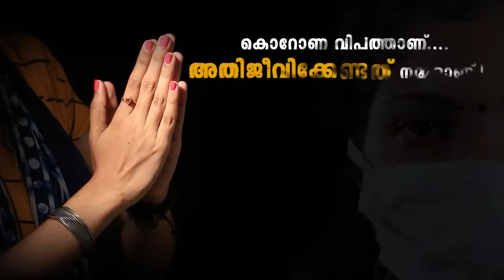സ്റ്റേജ് ഷോയുടെ മറവിൽ സ്വർണ്ണം, മയക്കുമരുന്ന്, പെൺവാണിഭം.. രണ്ടാംകിട നടിമാർ എല്ലാത്തിനും കൂട്ട്..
സ്റ്റേജ് ഷോയുടെ മറവിൽ സ്വർണ്ണം, മയക്കുമരുന്ന്, പെൺവാണിഭം.. സിനിമയിലെ രണ്ടാംകിട നടിമാർ എല്ലാത്തിനും കൂട്ട്..